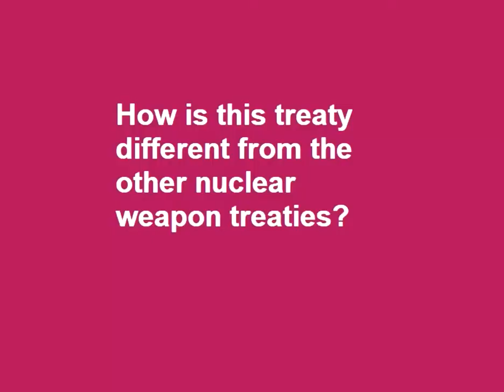Carlos Umaña of ICAN on the Treaty on the Prohibition of Nuclear Weapons and its relevance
As the Treaty on the Prohibition of Nuclear Weapons approaches entry into force this Friday, we asked our regular contributor, Carlos Umaña, from the International Campaign to Abolish Nuclear Weapons (ICAN) what this treaty is all about and why it’s so relevant.